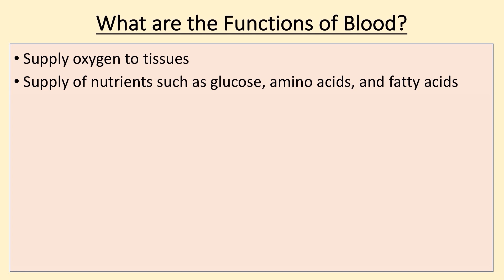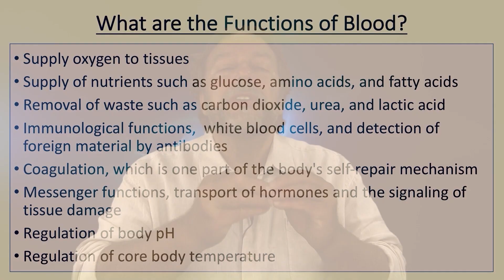Blood Pressure Course with Dr. B - Promo 4 - Function of Blood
Course Description:
Blood Pressure - Myths, Facts & Solutions
Cardiovascular disease is currently the Leading Cause of Death in the World, and the number of deaths is only expected to grow unless something is done right now to change it.

The Course consists of 35 videos and 28 corresponding PDF handouts.

What are some of the questions that you typically ask your doctor about your heart health?
The Typical Questions
- What do I have?
- What medication should I take?
- What surgery or treatment should I get?

This is the mindset of the average person, and the average response of a Medical Doctor is:
- You Have "_____" Condition, Syndrome, Disease.
- You need this medication.
- If that doesn't work, you'll need these medications.
- If none of that works, then we'll have to perform surgery.

It's this model of healthcare and mindset that has brought us to our current problem, where 1 out of 3 Americans is dying of heart disease, and an estimated 1 person is dying every 40 seconds from heart disease. If this approach to prevention and treatment of cardiovascular problems actually worked, then we should see a massive reduction in cardiovascular disease; however, it's exactly the opposite.

So we need to change our mindset, and we need to start asking different questions if we want to find the right answers.
What questions should we be asking?
You can learn this and so much more from Dr. B’s Blood Pressure Course

This is the New Mindset and the future of healthcare. Your Body is Intelligent. Today, most people think that the body works fine until it doesn't, much like a car that only has a certain number of miles it can drive until it just stops running. This mechanistic type of thinking has confused people to the point that they think their bodies are stupid and they require medications or surgery to correct the problem.

What if our bodies are actually intelligent and they are communicating with us constantly?
If we could learn to speak the language of our physiology, then we would be able to understand what's going on without even needing a specialized test.

The goal of this Blood Pressure Course is to help you understand your physiology so you can learn to work with your body and give your body exactly what it needs.

The information in this Course is designed to help you understand exactly how to heal your body without the use of medications or surgery by using critical thinking and applying scientifically proven methods of natural healing to your life. By the end of this Course, you'll understand what blood pressure is, why it could be high, how to normalize your blood pressure, and most importantly, how to improve your cardiovascular and overall health.
Ultimately, the goal of this course is to empower you to Take Charge of Your Health!